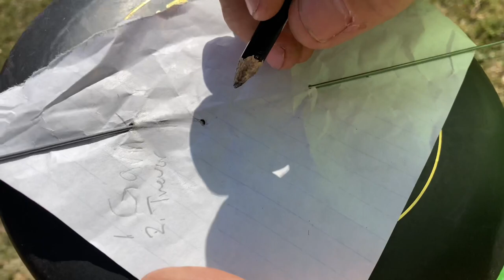GT BRAY Random Dubs fundraiser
Gavin Rathbun runs a random dubs 1 round fundraiser. Ctps on every hole and payouts.